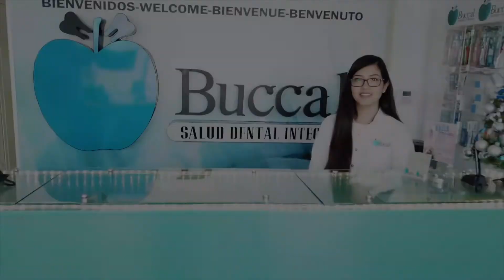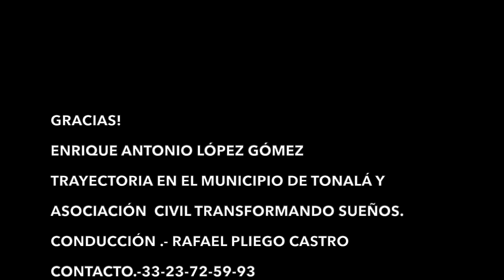COMPROMETIDO A SEGUIR TRANSFORMANDO SUEÑOS SOY LIC. ENRIQUE ANTONIO LÓPEZ GÓMEZ.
Hoy  hablaremos de un tema interesante entorno a lo Político, hoy tenemos un gran invitado
Con la Licenciatura en Derecho es Enrique Antonio López Gómez  quien tiene a bien trabajar para l@s Tonaltecas.

Tema: Trayectoria en el Municipio de Tonalá y Asociación Civil Transformando Sueños.